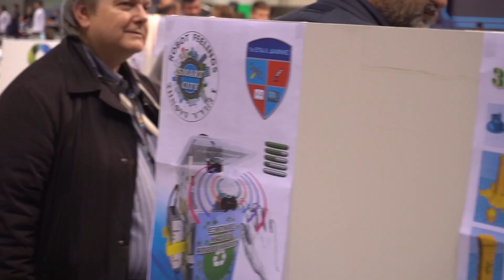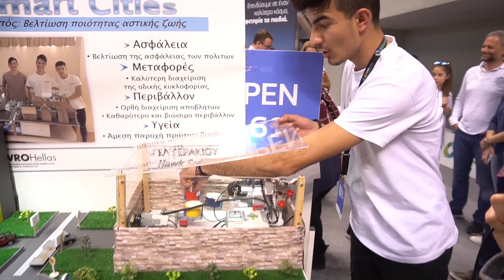ΔΕΝ ΕΙΜΑΙ ΠΙΟ ΕΞΥΠΝΗ ΑΠΟ ΕΝΑ 15ΧΡΟΝΟ | Zoe Pre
Σε αυτό το βίντεο βλέπετε τη Zoe Pre (εμένα δηλαδή) να "βασανίζει" με τις ερωτήσεις της, διάφορους έξυπνους νεολαίους, που συμμετείχαν στον Πανελλήνιο Διαγωνισμό Εκπαιδευτικής Ρομποτικής.

Η Zoe στον κόσμο του ιντερνετς

To Βίντεο είναι σε συνεργασία με την Cosmote.

ΕΞΟΠΛΙΣΜΟΣ